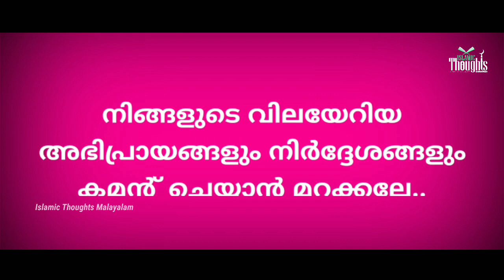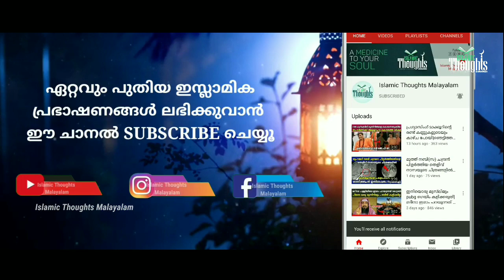Masjid al haram | ഈ വ്യാഴാഴ്ച മക്ക ഹറമിൽ സംഭവിക്കാൻ പോകുന്നത് ഇതാണ് | Latest islamic speech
ഈ വ്യാഴാഴ്ച മക്ക ഹറമിൽ സംഭവിക്കാൻ പോകുന്നത് ഇതാണ് | Islamic thoughts malayalam

Islamic Thoughts Malayalam.